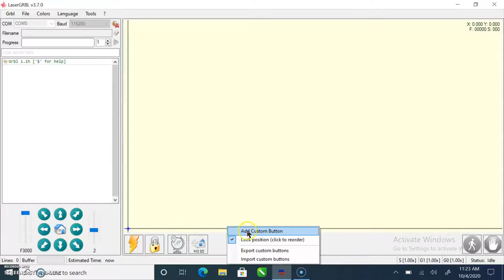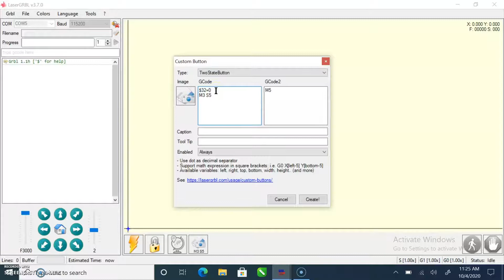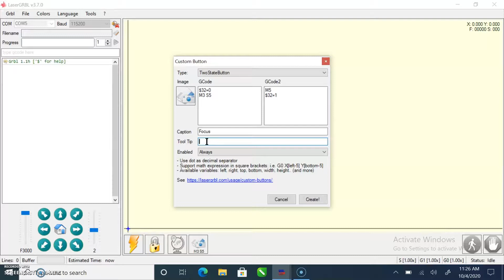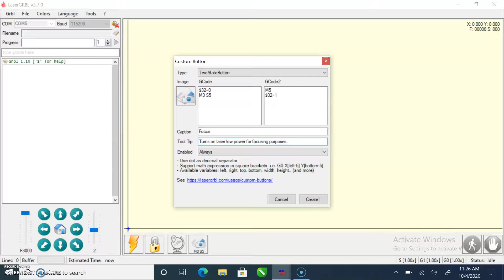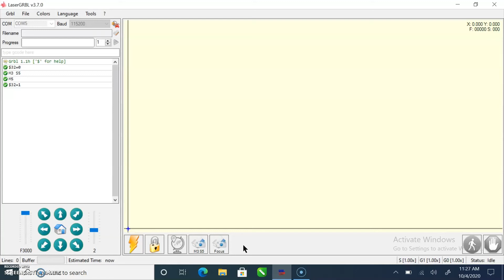LaserGRBL: How to add a custom button!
Hello everyone! I made this video hoping that it can help some people understand custom buttons a little better in LaserGRBL. I show the only button I've made and that has served me very well.

What are some of the buttons you have made for your machine?

If my videos are a help, then you can help me as well! If you decide to purchase yourself a FoxAlien machine, please do so via my link: